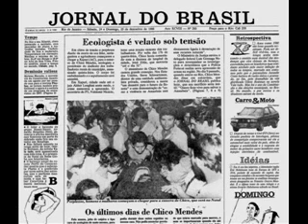Velho Chico - Canção da Floresta (Thiago Azevedo, Fabrícios Matheus e Mário Valladão)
Esta canção faz menção ao grande lutador e seringueiro Chico Mendes, que com sua voz profética, denunciou os desmandos contra a floresta e a exploração feita aos seringueiros por meio daqueles que detinham o poder.

Esta letra representa o eco que não silencia daqueles que lutam pela justiça e com isso, se tornam os bem-aventurados de Deus.

Velho Chico

Velho Mendes, diz o que há lá fora,
O porquê que esses troncos choram,
E o que será da nossa flora
Velho Chico,diz, me diz, e agora?

Tua voz é forte como o vento
Como os dias quentes de verão
É algum pedido de socorro,
É nosso clamor nossa oração.

Tua Voz ecoa a todo instante
Arco e flecha nas mãos de um profeta
É o forte brado retumbante
Viajante grito de alerta.

Bravos seringueiros,
da floresta,
Brincam de ciranda,
fazem festa!

Bravos seringueiros
pelas frestas
Cobram da ganância
as promessas.

Muito mais que o lucro obtido
É o valor de um tímido sorriso
Nada mais ofusca a tua luta
Nem a força bruta, velho Chico.

Thiago Azevedo | Fabrício Matheus | Mário Valladão
Belém | Vila Isabel | São Paulo